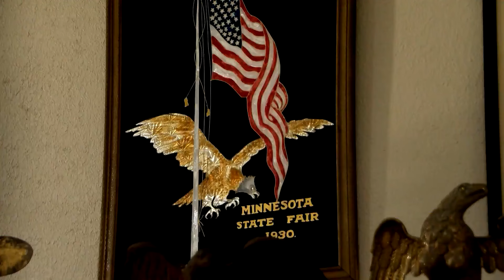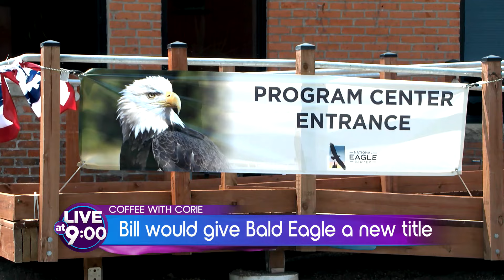Nathan's Hot Dog Eating Contest Controversy, Eagle Confusion, and Taco Bell's Retirement Community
Dive into Nathan's hot dog eating contest scandal, learn the truth about America's national bird, and explore Taco Bell's new retirement community for super fans on Coffee with Corie.